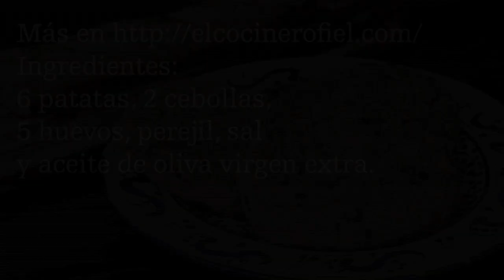EL COCINERO FIEL #489 TORTILLA DE PATATAS CONFITADAS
Ingredientes:
6 patatas, 2 cebollas,
5 huevos, perejil, sal
y aceite de oliva virgen extra.